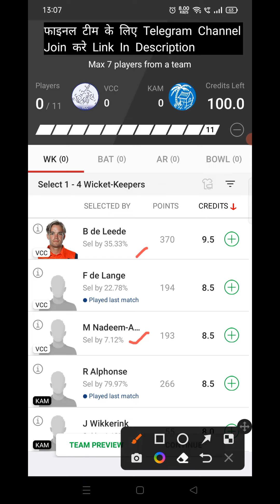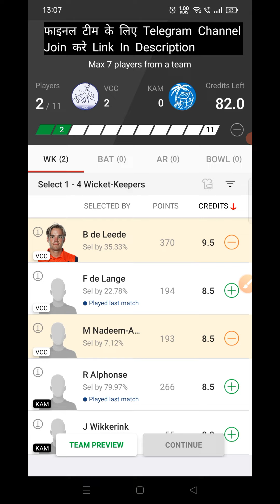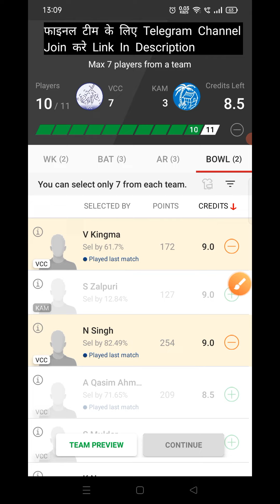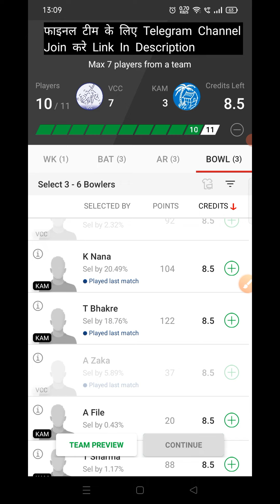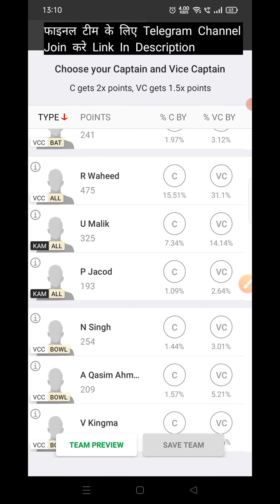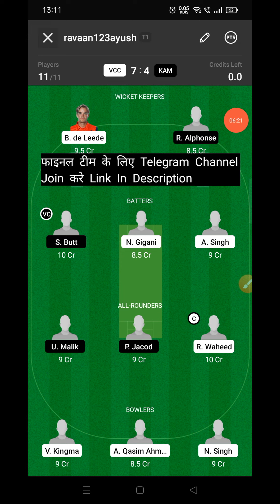VCC vs KAM Dream11 Prediction | VCC vs KAM Dream11 Team Prediction